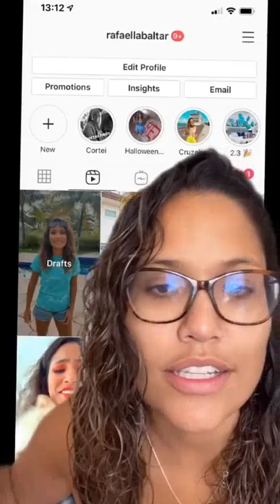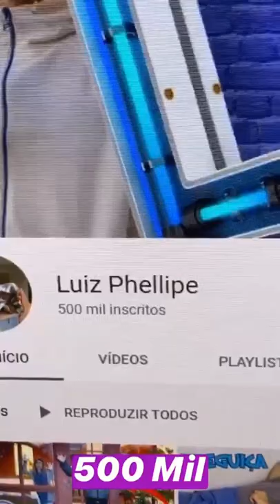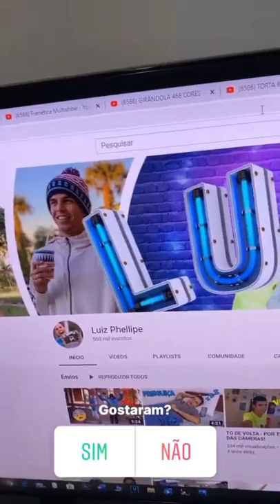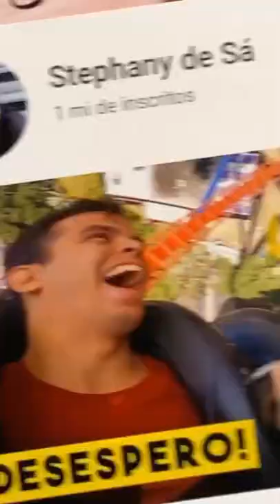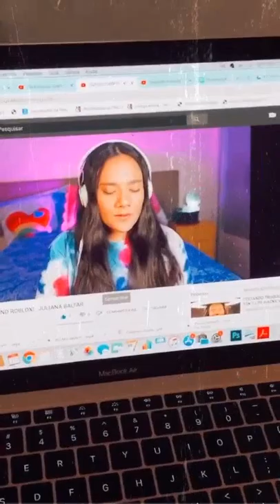COMO TA SENDO A QUARENTENA DE LUIS PHELLIPE + STEPHANY BATE 1 MILHÃO DE INSCRITOS